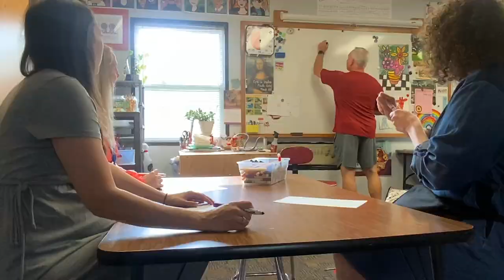Hillside End of Year Video 2023